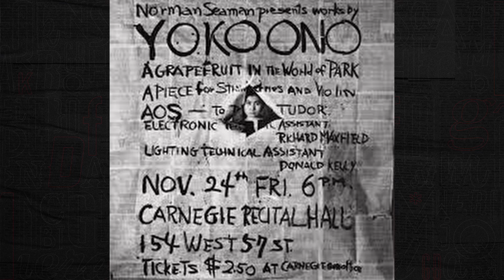Yoko Ono ¿La 5ta Beatle?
Descubre la vida y obra de Yoko Ono, la artista y activista japonesa conocida por su trabajo en música, cine y arte conceptual. Desde su infancia en Tokio hasta su relación con John Lennon y su impacto en el movimiento de la contracultura, este video biográfico te llevará a través de la carrera de Ono y te mostrará cómo su trabajo ha influido en la cultura popular y en la lucha por la igualdad de género y los derechos humanos. ¡No te pierdas esta oportunidad de conocer la vida de una de las figuras más fascinantes e influyentes de nuestra época!

Y si te gustó el video compartelo

00:00 Inicio
00:17 Intro
00:41 Donde todo empezó
03:04 El contexto que no pediste
03:31 La cima
06:19 5 datos que nadie pidió
07:30 La caída